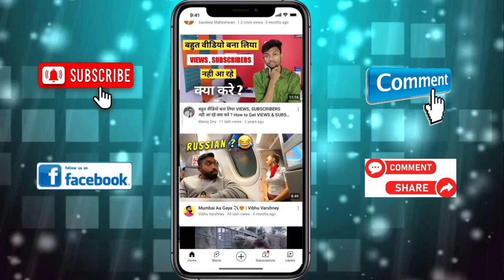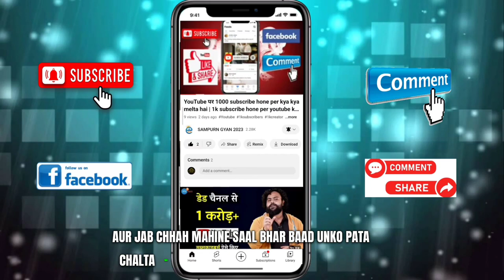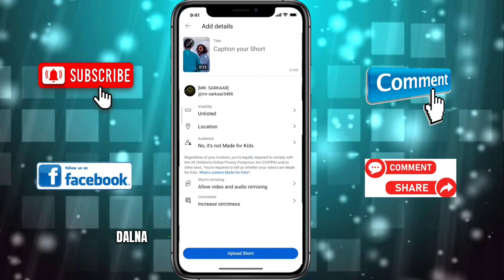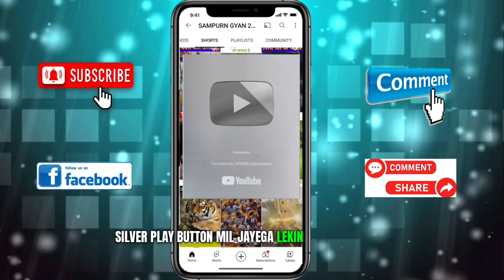YouTube silver button kab Milta Hai | silver play button ke liye Kaise apply Karen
silver play button ke liye apply kaise kare
silver play button golden play buttonb diamond play button
silver play button kaise banaen
silver play button apply kaise kare

Thanks for all your friends 🥰